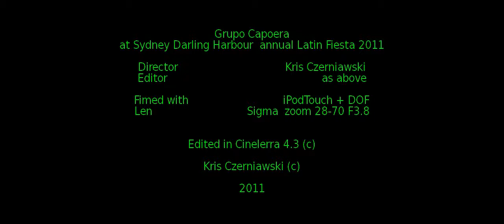Grupo Capeira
Capoeira performance during Latin Fiesta 2011 at Sydney Darling Harbour. Filmed with iPod touch+DOF.